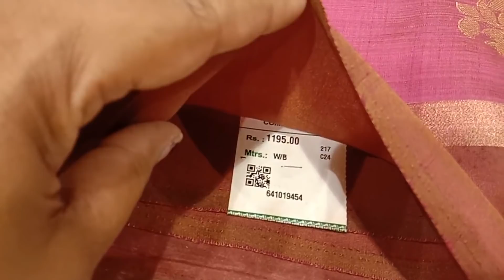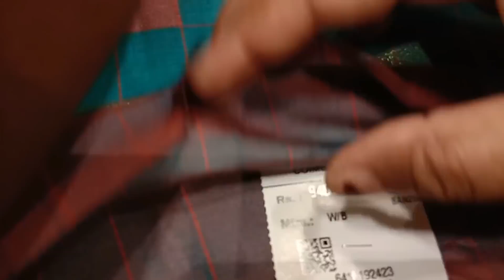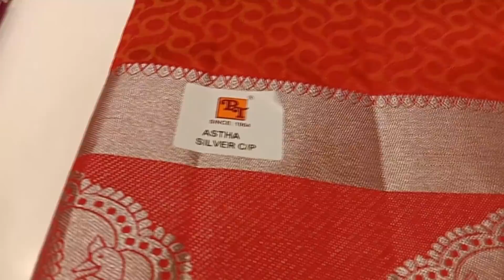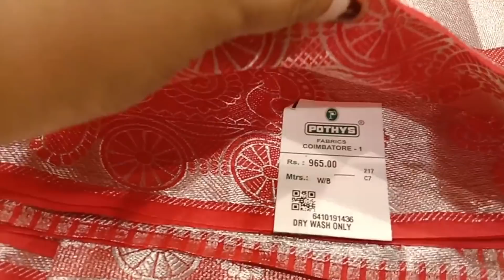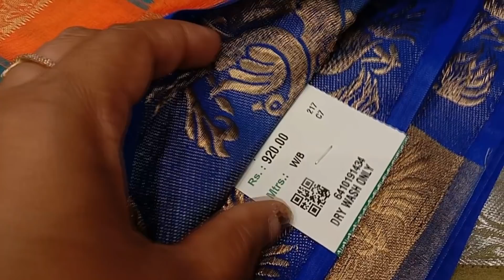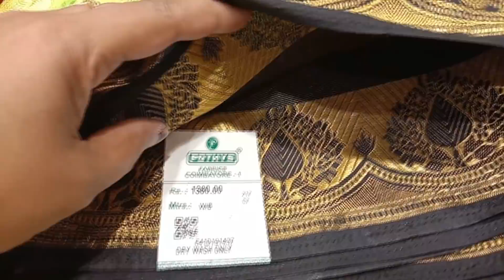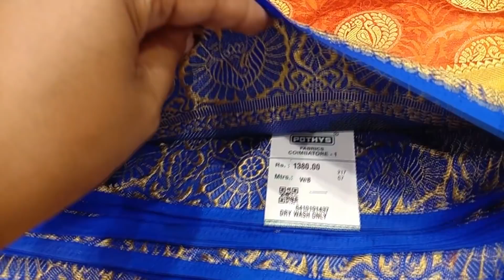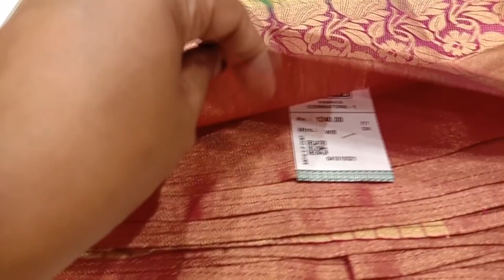Pothys New Arrival Designer Sarees/Raw Silk and Tussar Silk Saree/700 to 1400 Rs/New Year Collection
Vanakkam,
Hi everyone,

In Today's Video I am going to share, Pothys Diwali sale, 1+1 combo offer,
Pothys matching matching Diwali sale, Pothys Designer Sarees collection,
Pothys silk cotton,Jute Silk, Semi Jute Silk, and fancy sarees collecion.

Addres:
POTHYS
1008, Cross Cut Road,
Gandhipuram,
Coimbatore.641012